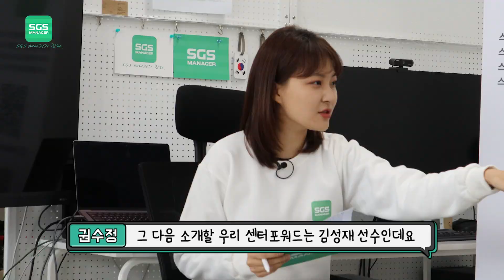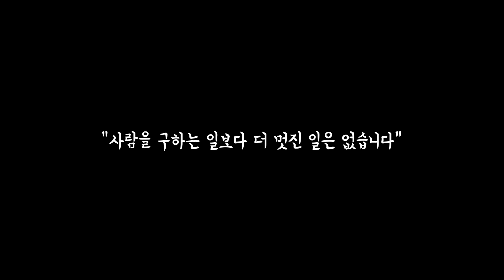[SGS매니저가 간다] 청주 프로비티 FC, 감독님과 선수들 인터뷰!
1년간 50개 이상의 트로피를 올린 청주 프로비티 FC
리액션부터 남다른 에너지 넘치는 프로비티 선수들과 감독님을 인터뷰했습니다!
올바른 인성과 태도가 성공의 지름길이라는 감독님의 지도철학!
어떻게 이렇게 멋진 선수들과 함께할 수 있는 지 들어볼까요~?

We had interview with Provity FC ! Their energy was amazing !
The coach said good attitude and decent personality are the way for success. Let's check how he make such a great team!

SGS 매니저가 간다는 "스포츠 종합 전문" 채널로서 스포츠 정보 뉴스, 인터뷰 그리고 알려지지 않은 스포츠 세계의 다양한 이야기와 스포츠 구단과 선수들의  현장 소식을 미디어 전문가들과 함께 유익하고 재미있는 감동의 스포츠 콘텐츠 기획과 제작을 통해 저희 SGS MANAGER들이 추구하는 사람을 구하는 것보다 더 큰 가치는 없다라는 가치를 실현하고 있습니다.

후원계좌 : 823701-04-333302 국민은행 (예금주 빌드업코리아)

AS A "SPORTS COMPREHENSIVE PROFESSIONAL" CHANNEL THAT SGS MANAGER GOES, SPORTS INFORMATION NEWS, INTERVIEWS, AND VARIOUS STORIES OF THE UNKNOWN SPORTS WORLD, AS WELL AS THE FIELD NEWS OF SPORTS PLAYERS AND THE FIELD NEWS OF SPORTS PLAYERS AND PLAYERS, TOGETHER WITH MEDIA PROFESSIONALS, WE REALIZE THE VALUE THAT THERE IS NO GREATER VALUE THAN.
Your subscriptions and likes are realizing the great value of saving people.